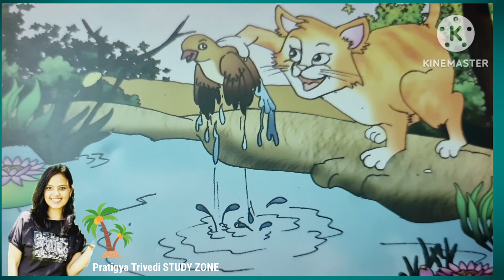बाल_कहानियाँ fln_activity बिल्ली_और_चिडिया